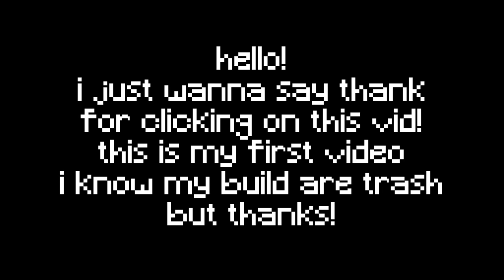Pt.1 Of Building an Industrial Era Town! : Factory!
Hey! Please Make sure to Sub and Like! It helps Out A lot!